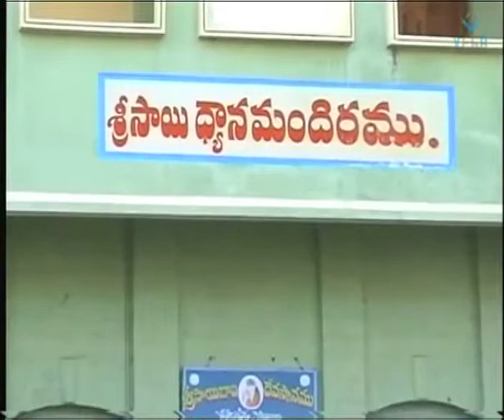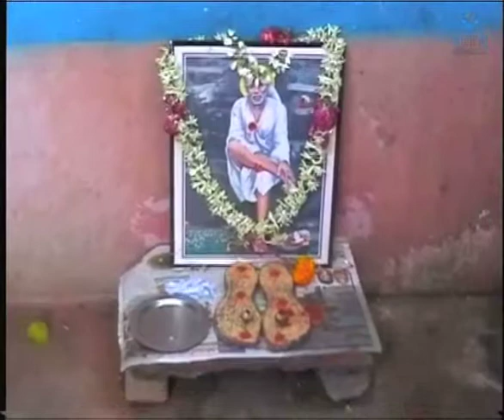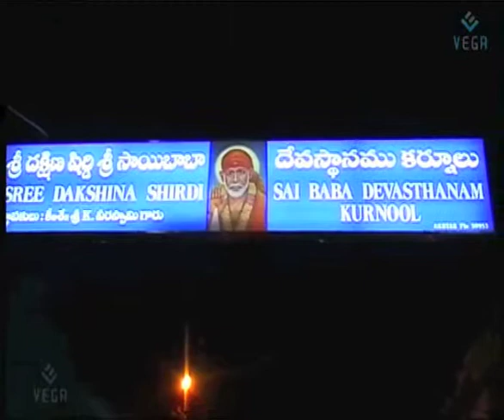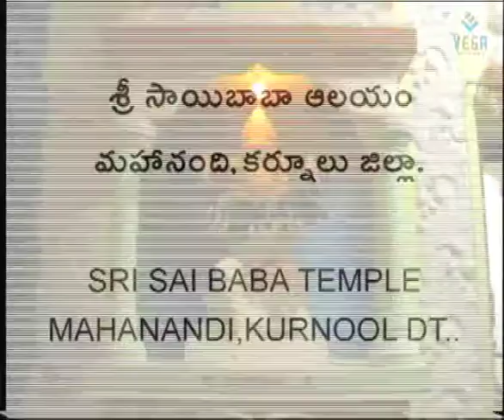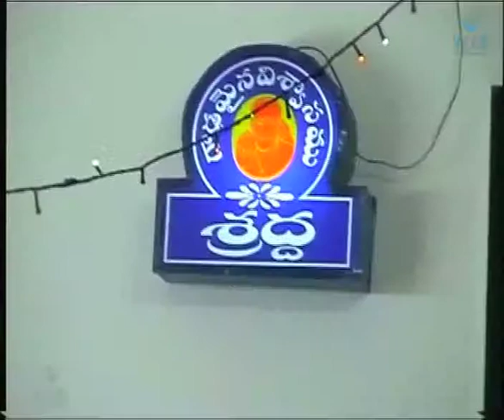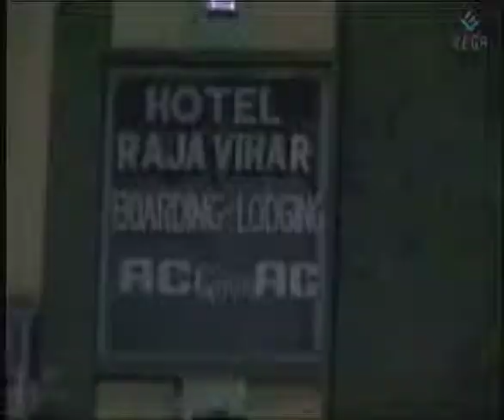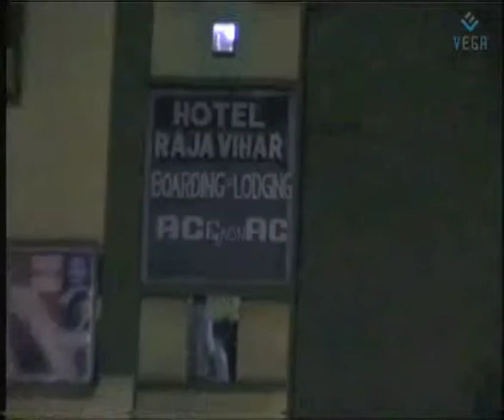Sri Sai Baba Temple Mahanandi Kurnool Dist Part -3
This temple is situated in Kurnool town 250 km s away from capital of Andhrapradesh.This temple was constructed by Veeraswamy .Temple will be in the shape of star.Idol of Sai Baba is made of Marble and snake over his head is sliver plated Very Ancient temple. Hundreds of devotes darshan Sai Baba everyday.along with sai baba people darshan Lord Shiva and kalika Devi and Devasthanam board undertake Annadhanam programme every day.